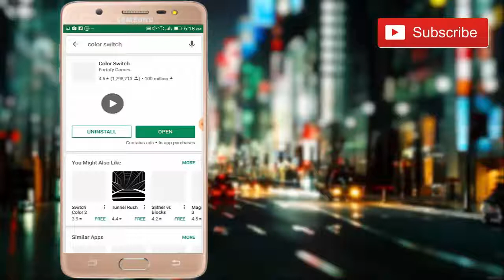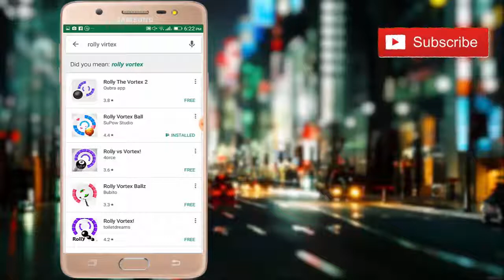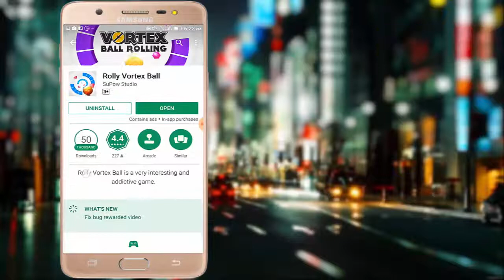Best 2 Games For Android|Youtuber Guy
Gaming with friends is one of the sweetest things in life. With that in mind this week we are counting down the best games to play Best 2 Games!